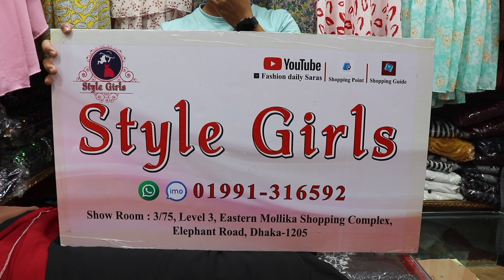লুটপাট অফারে কটি স্টাইলের গাউন স্টাইলের কুচি বোরখা কালেকশন | Branded Koti style borkha wholesale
লুটপাট অফারে কটি স্টাইলের গাউন স্টাইলের কুচি বোরখা কালেকশন | Branded Koti style borkha wholesale collection